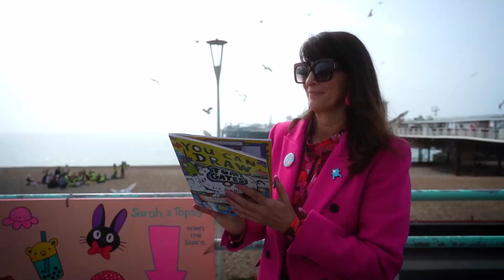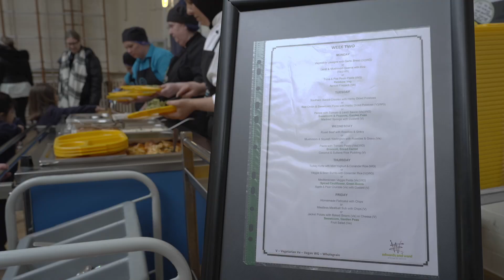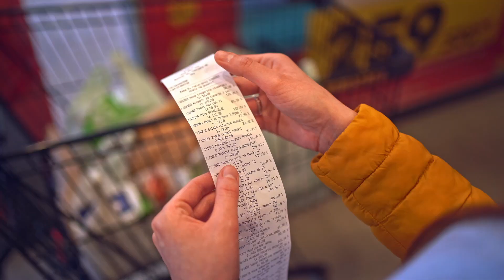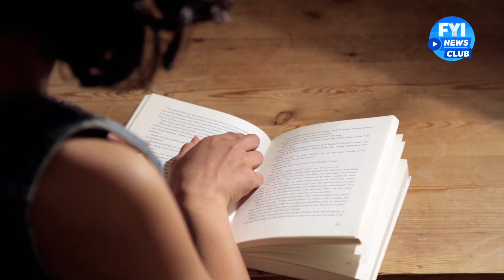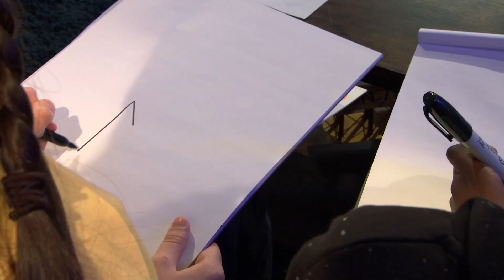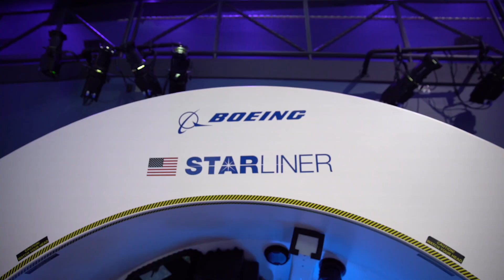FYI: Weekly News Show - When will school meals be free for all?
FYI: Weekly News Show is the BAFTA award winning weekly news show for young people from Sky Kids.

The Mayor of London announces free school meals in the capital, but what about secondary pupils and the rest of the country? We head to NASA for a report from two Scouts who are mad about space.